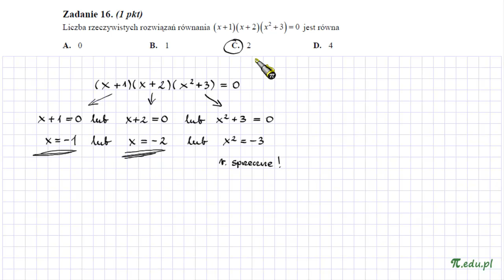Zadanie 16. Matura z matematyki, maj 2013 r. PP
Rozwiązanie zadania 16. Matura z matematyki, maj 2013, CKE. Poziom podstawowy. Zadanie zamknięte. Sprawdź serwis MatMat